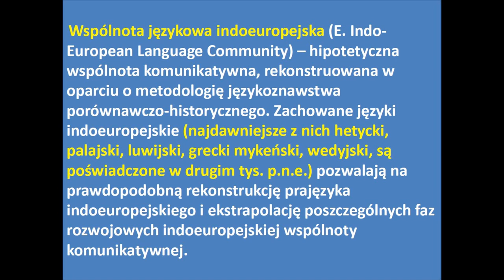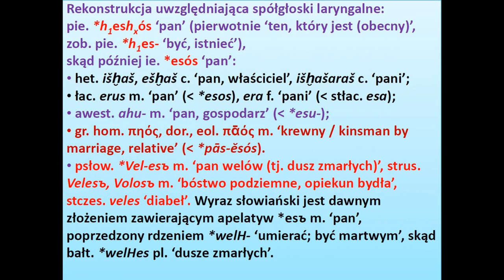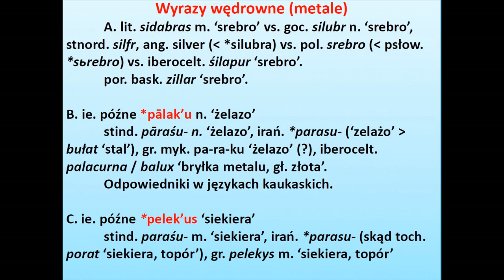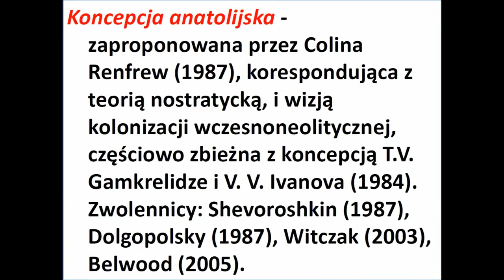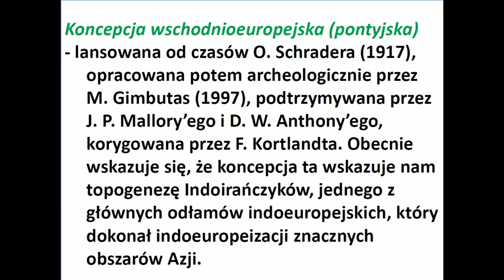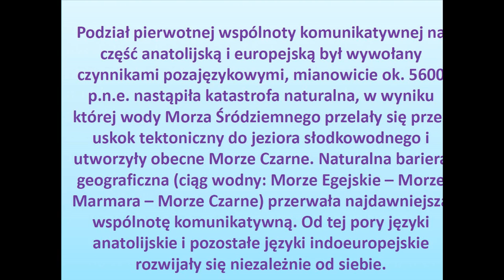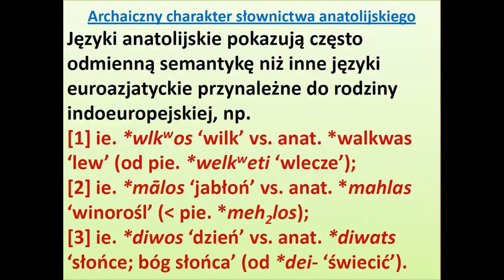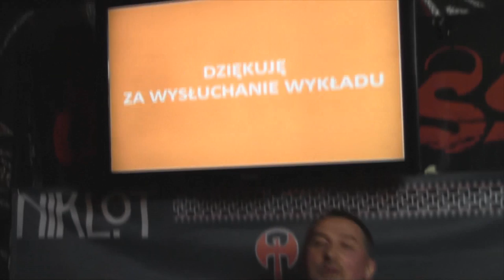Wspólnota indoeuropejska w świetle językoznawstwa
Relacja ze spotkania z prof dr hab. Krzysztofem Witczakiem pod tytułem: "Wspólnota indoeuropejska w świetle językoznawstwa".

Spotkanie odbyło się 31 marca 2016.